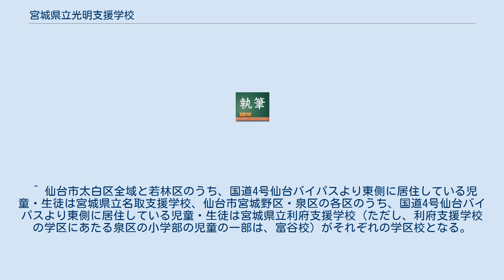宮城県立光明支援学校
宮城県立光明支援学校（みやぎけんりつ こうみょうしえんがっこう）は、宮城県仙台市泉区南中山五丁目にある県立特別支援学校である。
知的障害を主な教育領域とする。
 知的障害児を主な教育対象とする。
学区が定められており、仙台市青葉区全域および宮城野区・若林区・泉区の各区のうち、国道4号仙台バイパスより西側に居住している児童・生徒等を対象としている。
 このため、仙台市周辺部では、本校をはじめとして、知的障害を教育領域とする特別支援学校1校当たりの児童生徒数が過密状態となっている。
 児童生徒の逼迫対応として、2013年度より、小学部3・4年生の一部を分割して長命ヶ丘分教室を開設（翌年に、新設の宮城県立小松島支援学校へ併合）、2014年度には、小学部そのものを別棟対応とした。
 ^ 仙台市太白区全域と若林区のうち、国道4号仙台バイパスより東側に居住している児童・生徒は宮城県立名取支援学校、仙台市宮城野区・泉区の各区のうち、国道4号仙台バイパスより東側に居住している児童・生徒は宮城県立利府支援学校（ただし、利府支援学校の学区にあたる泉区の小学部の児童の一部は、富谷校）がそれぞれの学区校となる。